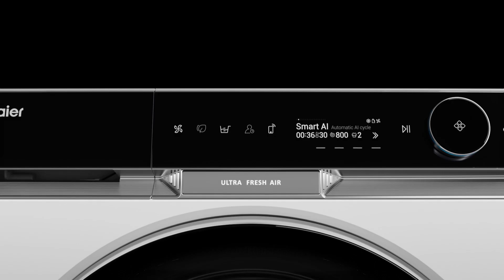Waschmaschine | Haier - X Serie 11 - Bis zu 12 Stunden Ultra Frische | 30s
Die X Serie 11 ist nicht nur die beste Haier-Waschmaschine, sondern auch das Zusammentreffen von Technologie, Erfahrung, modernsten Materialien und der aussergewöhnlichen Energieklasse A -50%, die es Ihnen ermöglicht, den Verbrauch zu optimieren und die Umweltbelastung zu minimieren. Eine Revolution, die Ihr Leben 24 Stunden am Tag hochwertiger macht: Dank der exklusiven Ultra Fresh Air Technologie hält die Kraft der Luft Ihre Kleidung bis zu 12 Stunden nach Ende des Waschgangs frisch und sauber wie frisch gewaschen.